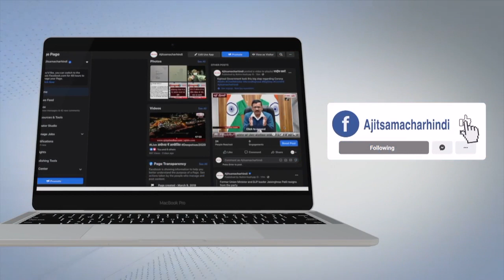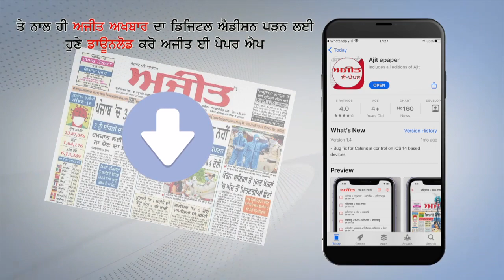Jalandhar : सावन का पवित्र Month शुरू होते ही Temples में उमड़ी Devotees की भीड़